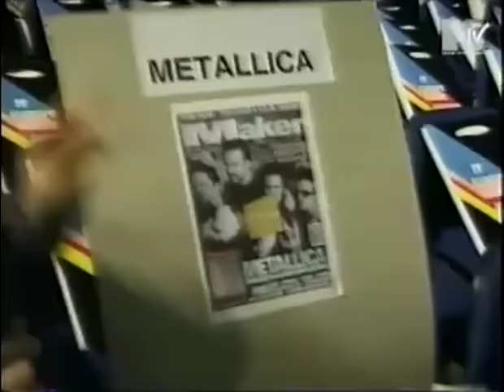Metallica - Live at The MTV Europe Music Awards (1996) [TV Broadcast]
Alexandra Palace, London, England. November 14, 1996.
Notes: Metallica was scheduled to play "King Nothing" for the MTV Awards, but instead played "Last Caress" (which references killing babies and rape) and "So What" (which references bestiality among other things) in response to MTV asking them to alter their performance for them.